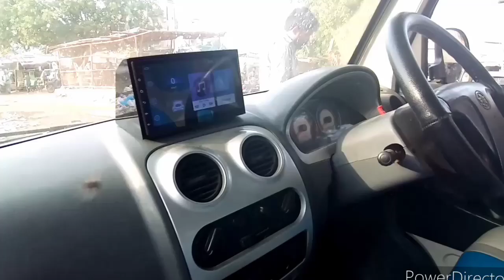Faw Modify in karachi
Seats Cover
Door panels
Vinyl Floor Matting
Sound system and lighting

For more details:
Faheem Autos
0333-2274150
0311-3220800